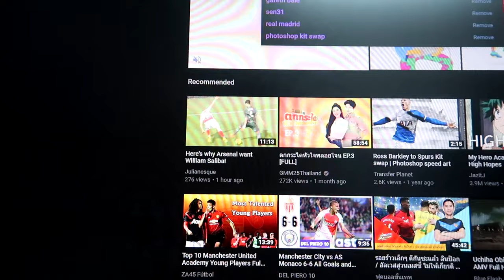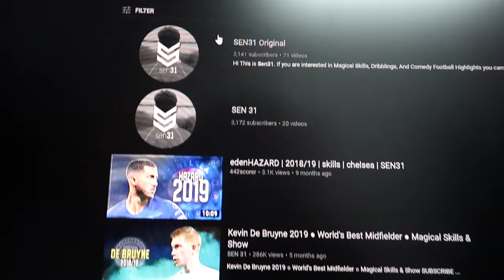YOUTUBE REALLY HATES ME, SEN31 Channel updates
Hi guys this is my 4th channel, I wont give up
If you want to know the story about wh